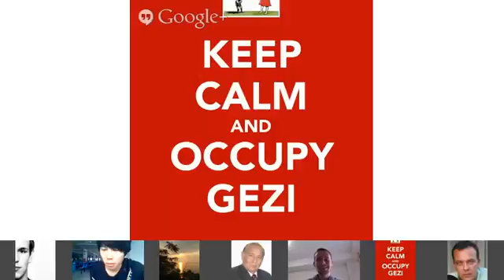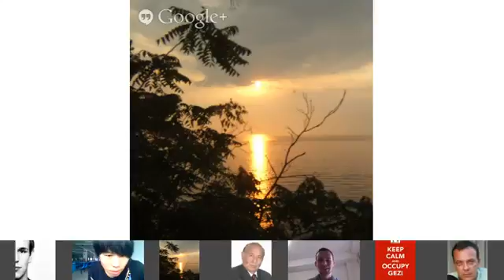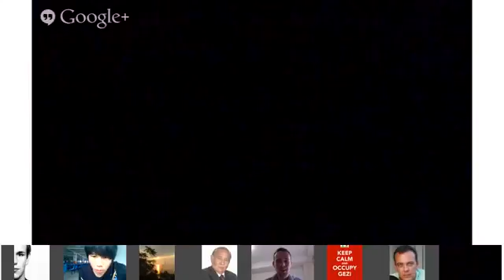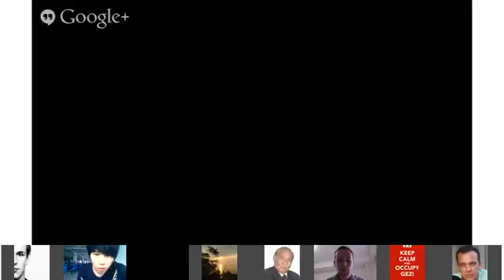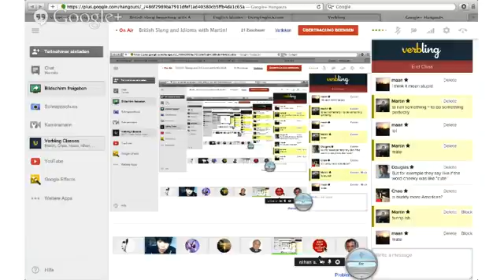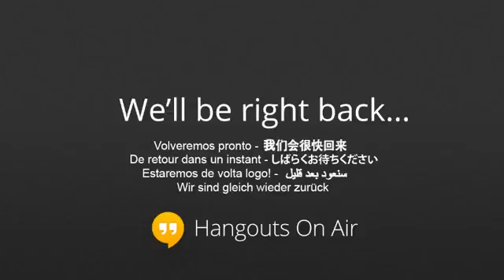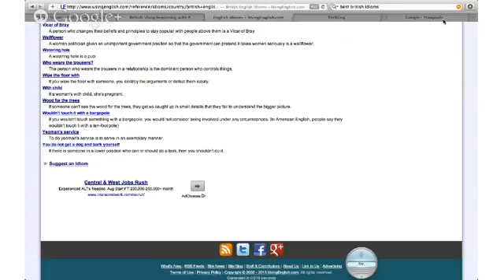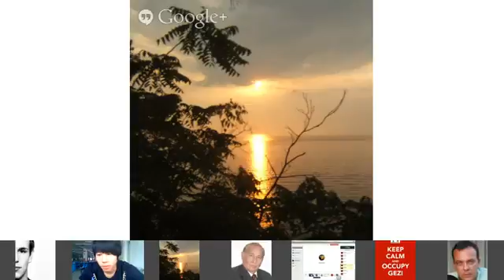Vocabulary - Martin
British Idioms and slang! In this series of classes we will be looking at and practicing British English idioms and slang.